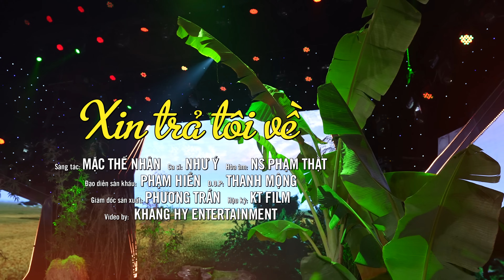Xin Trả Tôi Về - Như Ý (Quán Quân Solo Cùng Bolero 2018) MV OFFICIAL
►Ca sĩ : Như Ý (Quán Quân Solo Cùng Bolero 2018)
► Lyrics:
Xin trả tôi về ngày xưa thơ mộng đó
Bên mái tranh chiều ngồi ngắm áng mây trôi
Mẹ quê đun bếp nghèo thơm mùi rơm qua khói mờ
Ôi tình quê trìu mến.
Xin trả tôi về miền quê hương nhỏ bé
Có lũy tre vàng bờ lúa sát ven đê
Dòng sông trôi lững lờ run vầng trăng soi bóng mờ
Chuỗi ngày đẹp và thơ.
Trần ai hoen đôi mắt đỏ xót thương
Ðầu môi ngôn từ nghe ôi khắp trời
Cuộc trần gian quen lừa dối điêu ngoa
Còn được ai trong đời biết thương mình.
Xin trả tôi về thời xa xưa lộng gió
Bên khóm hoa cà rượt đuổi bướm tung tăng
Diều căng dây mái đình thương đầu xanh chưa biết buồn
Chưa sầu chưa hờn oán.
Xin trả tôi về ngày xưa trong mùa lúa
Bên ánh lửa hồng mẹ thức nấu ngô khoai
Ngoài sân vang tiếng cười tan vầng trăng khua bóng chày
Thắm đượm vẹn tình quê.
Xin trả tôi về vùng thơ ngây thuở đó
Chưa biết u sầu vì kiếp sống bôn ba
Tìm ra bao thói đời vinh nhục hư trong kiếp người
Mơ lợi danh quyền thế.
Xin trả tôi về miền quê tôi nghèo khó
Có đám dân lành lòng chất phác vô tư
Ngày chăm lo cấy trồng, đêm quần vui bên chén trà
Kể chuyện một ngày qua.
Xin trả tôi về, xin trả tôi về
Xin trả tôi về ngày xa xưa.

© Bản quyền thuộc về Như Ý Official. Không sao chép dưới mọi hình thức !
© Copyright by Như Ý Official ☞ Do not Reup.